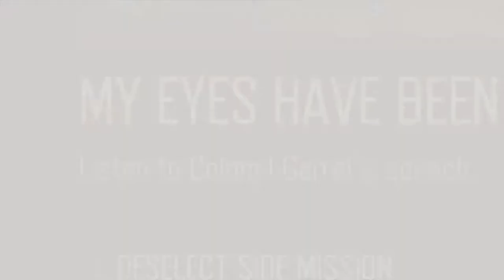Days Gone Mission My Eyes Have Been Opened